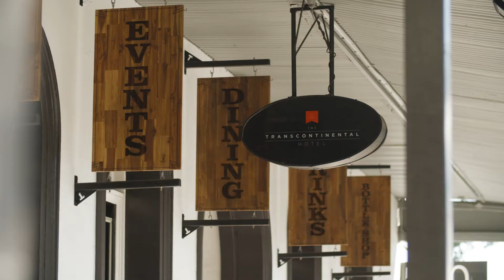1501/160 Roma Street Brisbane City - Dennis Simic - Simic Estate Agents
Must Be SOLD  - Best Value apartment in Roma St/Cross River Rail Precinct

This one bedroom apartment in the reputable Abbey on Roma won't last long! Perched high on level 15 with fantastic views of the exciting Brisbane City Skylines and Roma St Parklands. Suitable for all owner occupiers and investors seeking great returns and long-term growth with a lifestyle second to none.

A spacious living area and a versatile alfresco balcony, this apartment ticks all the boxes and represents fantastic value!

Very well maintained building with a healthy sinking fund of $817,000 as at June 2020.

The sellers are eager to move on! All offers on contract will be considered!!

Property Features:
- One large bedroom with mirrored built-ins
- HIGHLY sought after outdoor  balcony
- Desirable east/north east aspect and open plan living with views of Brisbane City Skylines
- 52sqm in total on level 15

Building Features include:
- 24-hour onsite management plus security
- Outdoor pool and sun deck
- Sauna
- Multiple Lifts

Unbelievable position with the ability to walk to most of Central Brisbane's attractions. These include the New Queen's Wharf Casino, Suncorp Stadium, Southbank Parklands Precinct, where you'll find the Queensland Gallery of Modern Art. Public transport is a breeze, opposite the new Roma st Station being built for the cross river rail and Brisbane Metro terminal. Get in now and Be quick to inspect as this property won't last long.

AUCTION ON SITE 19TH JUNE 2021 @ 9AM SHARP

Please advise the agent in writing before placing an offer if you require Foreign Investment Review Board approval (FIRB). for further details.

This property is being sold by auction or without a price and therefore a price guide cannot be provided. The website may have filtered the property into a price bracket for website functionality purposes